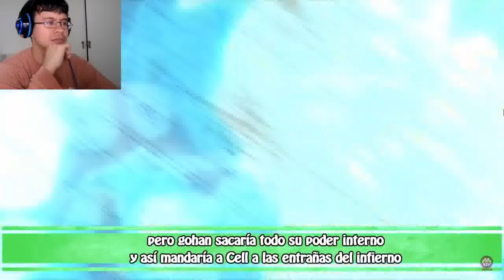RAP DE CELL 2018 | DRAGON BALL Z | Doble Cero | Reaccion